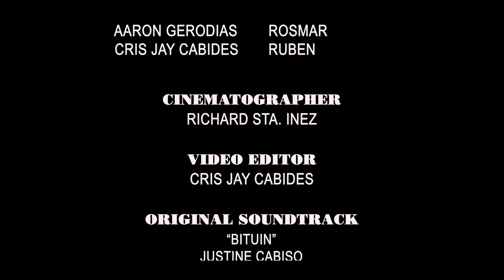Teach Me How:The Series/EPISODE 4 ( WITH ENGLISH SUBTITLE)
Russel has wanted Jake for a long time.. From the beginning, he fantasized about him and his imagination is full of Jake. What will he do if fate brings them closer together and that will be the reason for him to get to know Jake better. But When he meets the young man, what he finds out is a revelation...Will his view change and will he completely forget Jake because of what he found out or will he continue to get to know him more so that his dreams and imaginations become reality?

Produced by: MLV FILM PRODUCTION
Wriiten and Directed by: Mayumi Layne Villar

Every Mondays,7:30pm.
✔️If you also want to join the exclusive updates about the series, don't be shy, hit me a message to be added on our fun gc, see ya!
God bless!

Don't forget to watch this episode in FULL HD, React ❤️, Comment, Tag your Friends and Share this publicly to all your accounts and pages!